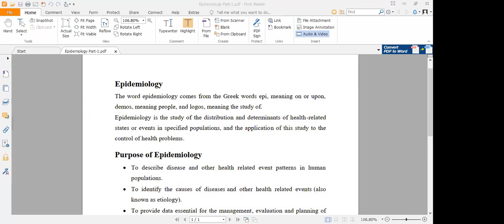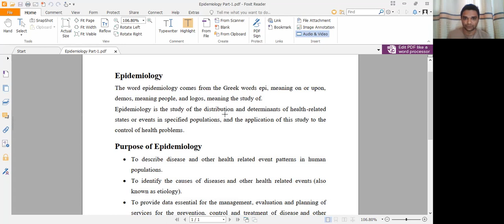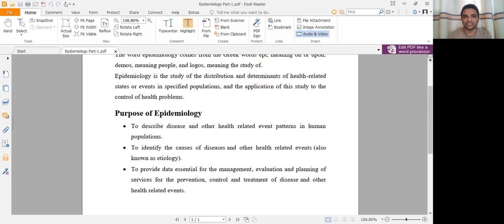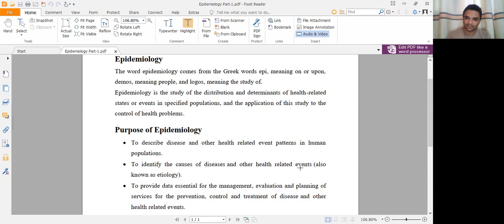Epidemiology and Purpose of Epidemiology: Part 1